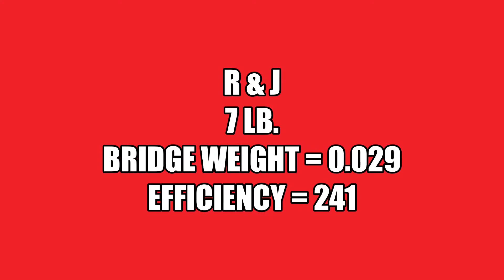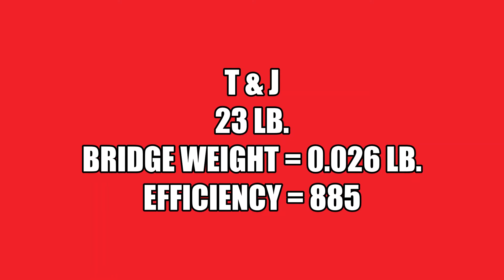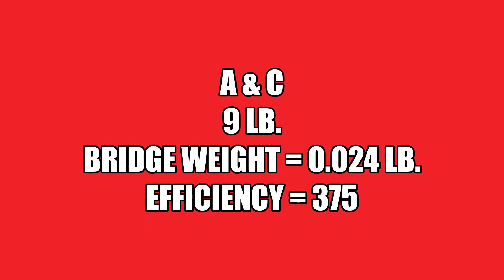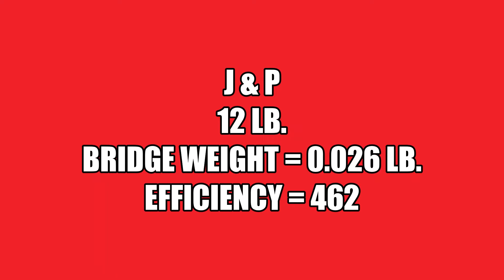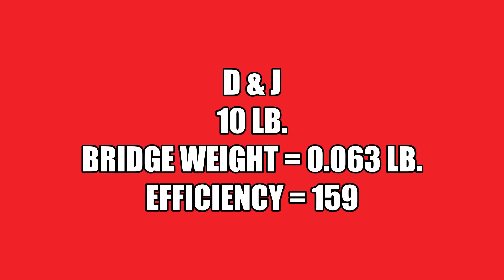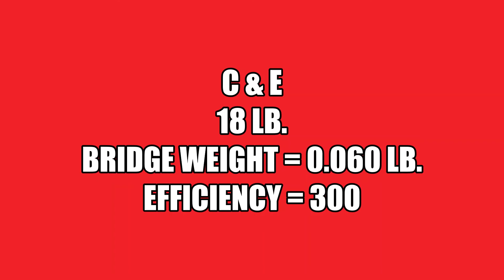Bridge Testing Fall 2020 - Hilston 7th Grade STEM Class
Students at CMS testing balsa wood bridges in Mr. Hilston's STEM class.